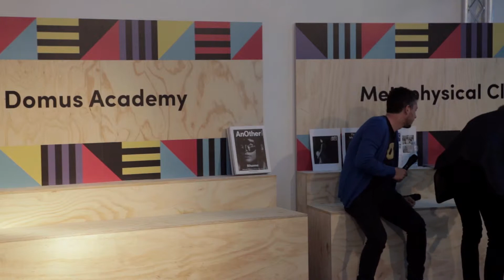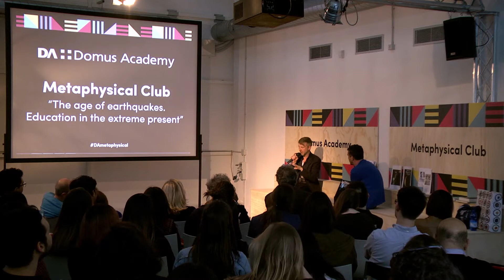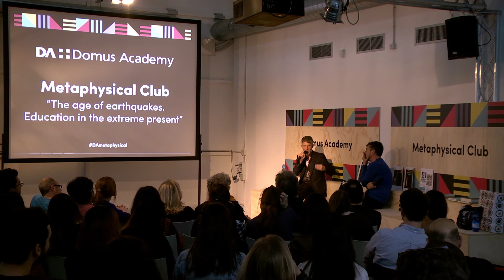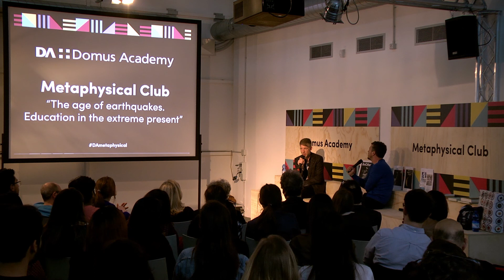Jefferson Hack #2 - AnOther Magazine digital limited edition: Rihanna dances on the cover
Jefferson Hack presents a revolutionary edition of AnOther Magazine: a high-definition, moving magazine cover with pop icon Rihanna starring on it and a special soundtrack by John Gosling. The ultimate fusion of fashion, technology, publishing and music.